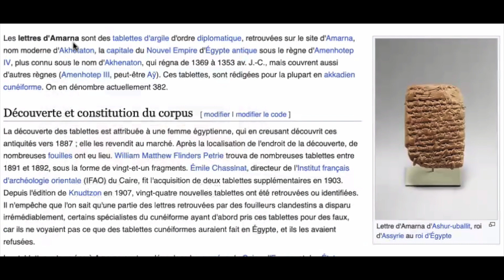N. Lygeros - e-Lesson: Introduction to Antique History of Gaza lygeros 23/10/2023